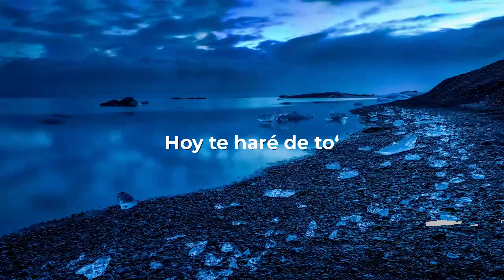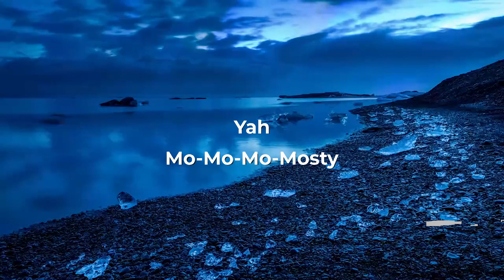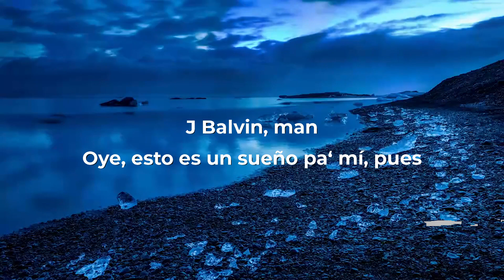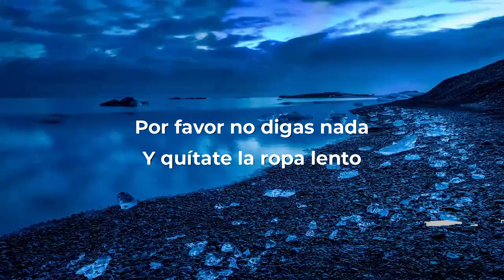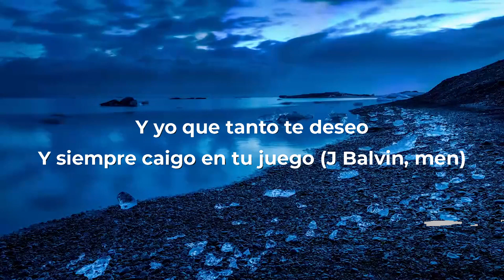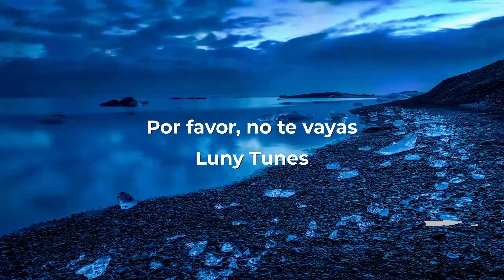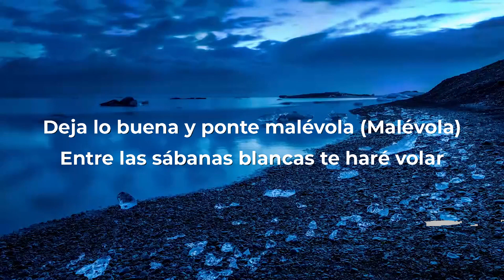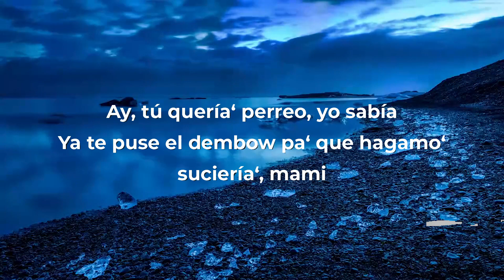Yandel Ft. J Balvin - No Te Vayas (Letra/Lyrics) | Music Hight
Yandel Ft. J Balvin - No Te Vayas (Letra/Lyrics)